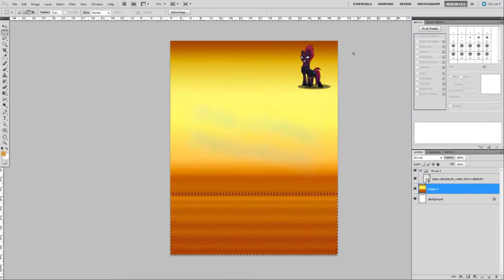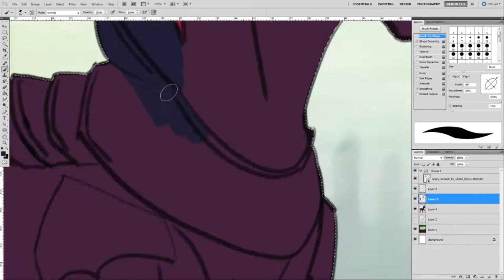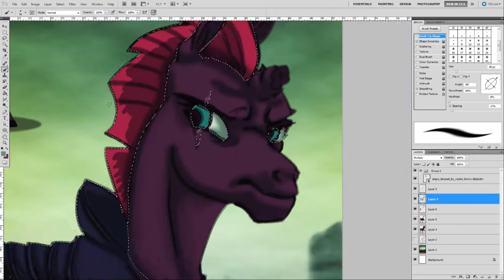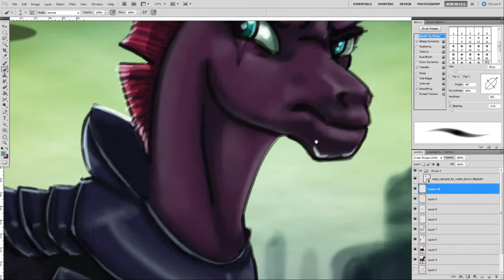Tempest Storm [ time lapse speedpainting video]